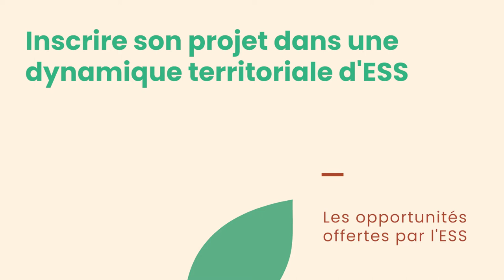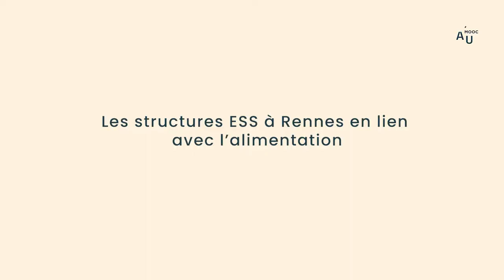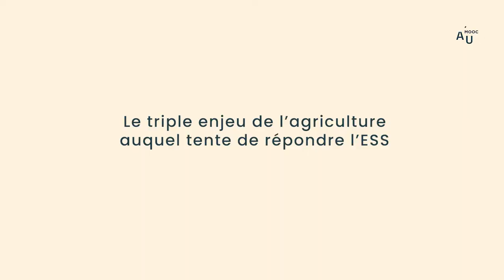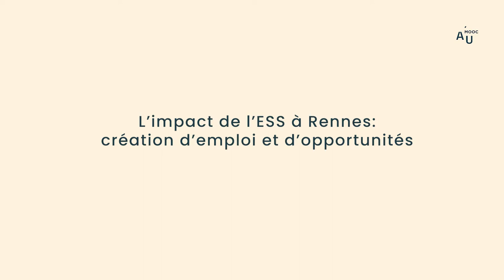Les opportunités offertes par l'économie sociale et solidaire (ESS)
Matthieu Theurier, Conseiller municipal de Rennes et Vice-Président de Rennes Métropole en charge de l'économie sociale et solidaire, montre que l’économie sociale et solidaire (ESS) permet d’aborder la production agricole par de nouveaux prismes notamment définis par la loi 2014 relative à ce sujet.